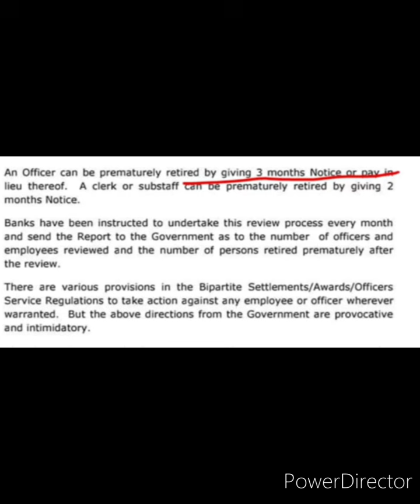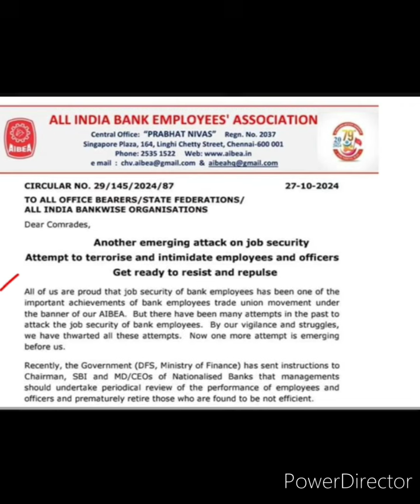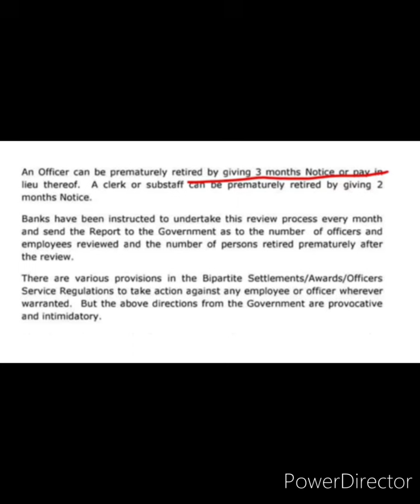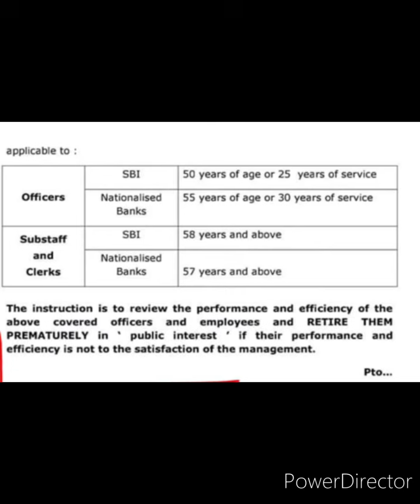BANKERS JOB SECURITY SNATCHED-DFS INSTRUCTS MANAGEMENT-PRE MATURE RETIREMENT OF BANKERS EASY NOW